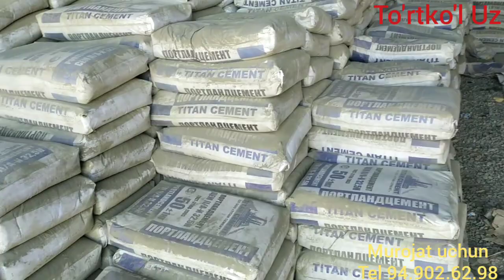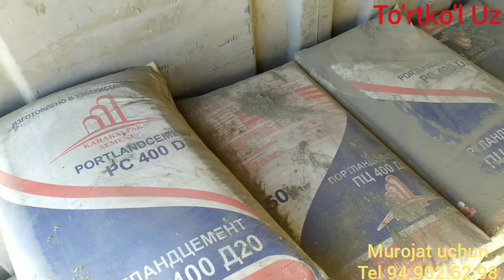7-ЯНВАРЬ ТУРТКУЛЬ ТОШ ЩЕБЕНЬ ВА ЦЕМЕНТ НАРХЛАРИ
7-YANVAR TURTKUL TOSH SHEBEN VA SEMENT NARXLARI